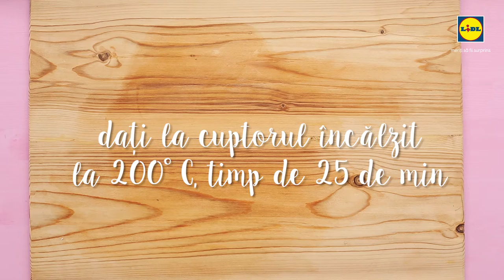Tarta de ciocolata cu bombonele misterioase • reteta Bucataria Lidl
Surprinde-i pe cei mici cu o tarta pe gustul lor!